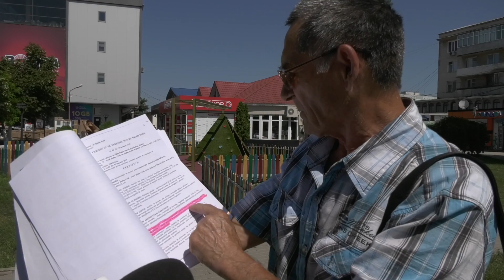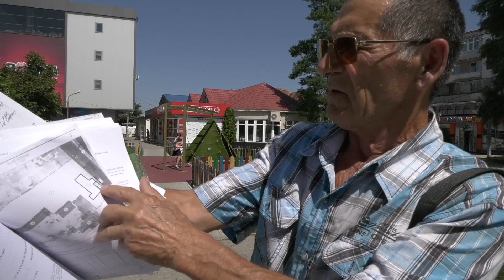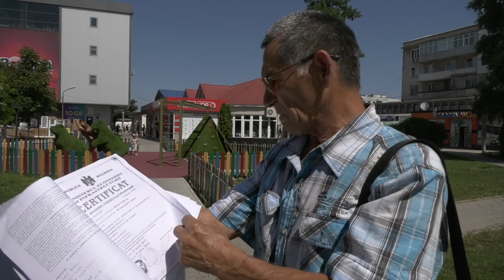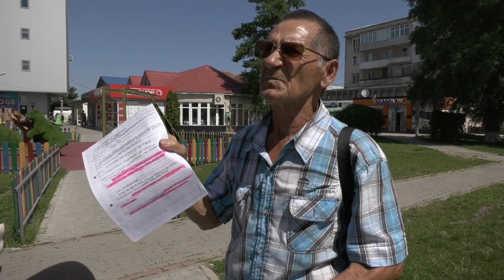Bărbatul din Ștefan Vodă învinuit de vecini că și-ar construt o anexă ilegală a venit cu o reacție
Pavel Bujac bărbatul din Ștefan Vodă care a fost învinuit recent de vecini că și-ar construi o anexă ilegală a casei în curtea de apartamente la sol din centrul orașului, afirmă că toate învinuirile aduse ar fi nefondate. Acesta afirmă că deține toate actele necesare care ar demonstra legalitatea tuturor lucrărilor de construcție din casa cu apartamente la sol, iar de trei ani au loc tot felul de procese de judecată prin care se caută dreptate.